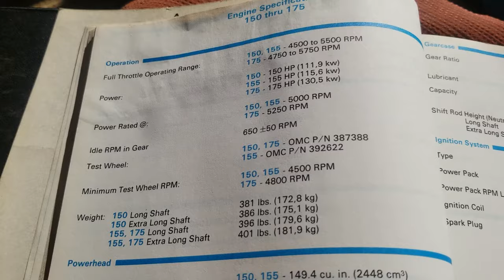How To Link and Sync An Evinrude Outboard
This is how to link and sync an Evinrude or Johnson outboard engine. We need to sync the carburetors, adjust the timing pointer, set the pickup timing, idle, and WOT timing. This is the BEST way to tune your boat's Evinrude/Johnson outboard engine. OUTBOARD TOOLS USED ↓↓↓↓

 PLEASE DON'T SKIP STEPS!!!

Timestamps
0:00 Intro
0:55 Checklist
1:16 Sync Carbs
3:07 Timing Settings
4:30 Set Timing Pointer
7:24 Set Pickup Timing
8:24 Set Idle Speed
9:40 Set WOT Timing
13:11 Test Run On Water
13:28 Outro

Outboard Tuning Tools:
➤ Timing Light With Built In Tach (BEST FOR OUTBOARDS BUY IT!)
● Timing Light (Used In Video)
● Laser Tachometer
● TDC Tool

Evinrude Outboard Ignition Parts:
● Timer Base
● Power Pack
● Coil Pack
● Spark Plugs

This is a 1986 Evinrude 150 XP V6 Crossflow outboard.